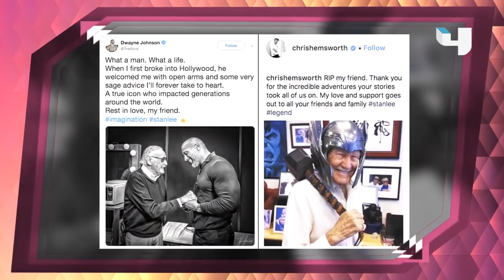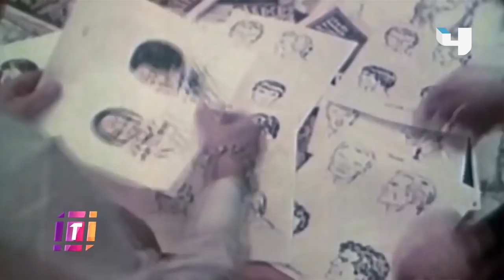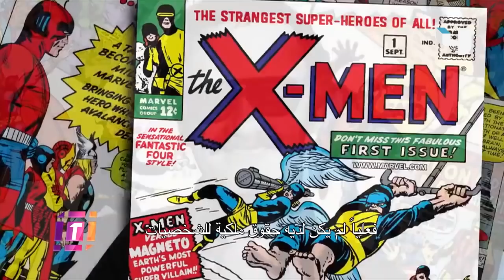وفاة Stan Lee عن عمر ال 95